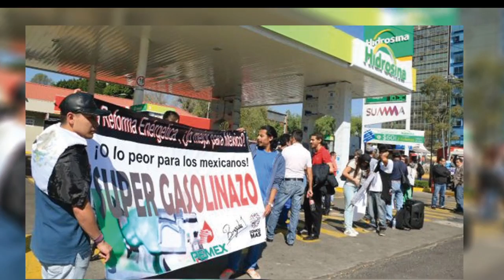Economía y Finanzas 2017-01-06